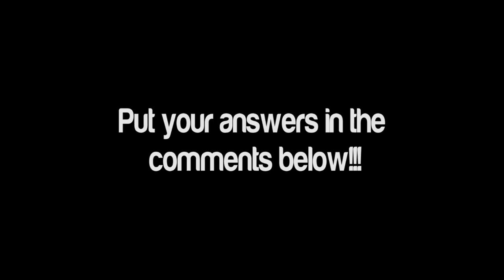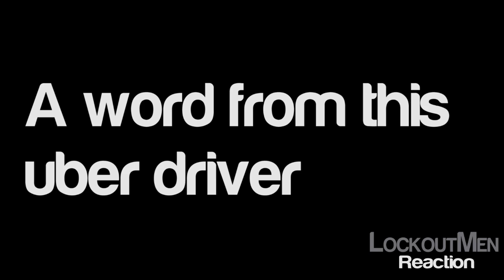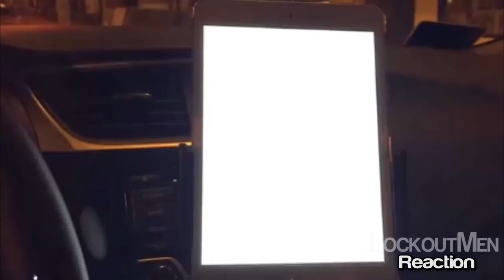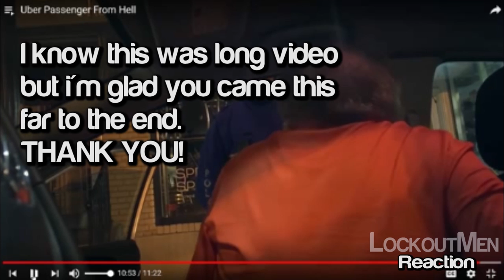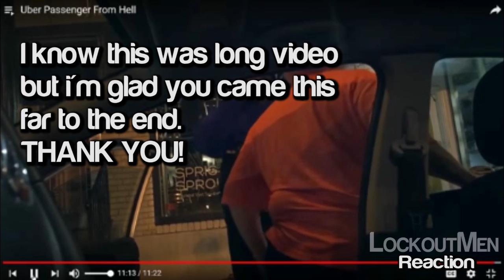What’s Wrong With This [PASSENGER] Vlog (2017)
What’s good?
Well if guys want to know i used to dive Uber back in the day and for the most part it was good!! BUT!! I had to stop!! I came across some of the most rudeness, nastiest, just the worse people you ever meet!!! So i STOPped driving for the app.
I this video i talk about the the Uber passenger from hell "and he really looks like he's from there too lol.
He held this man up for 45 mins while he called the police because the driver couldn't take him home WHY!!
HE DIDN'T PUT THE ADDRESS IN THE APP FOR AN destination.
While all this time making false accusations about the driver.
The driver then started recording to protect himself against this rider's false accusations.
So i ask you What’s Wrong With This Uber PASSENGER???